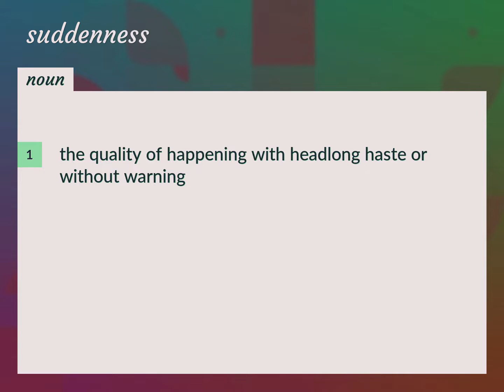Suddenness | meaning of Suddenness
What is SUDDENNESS meaning?